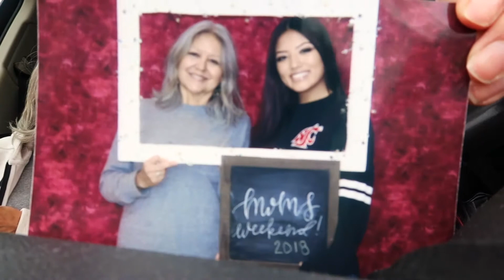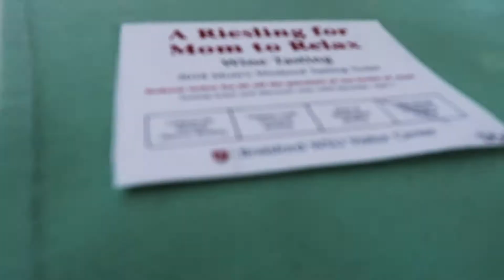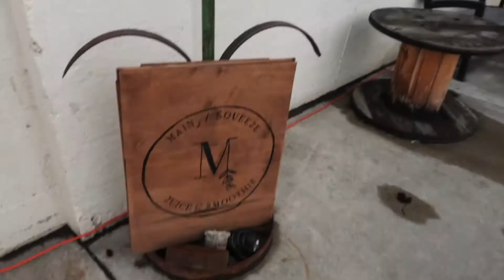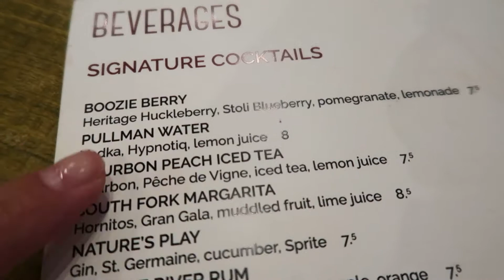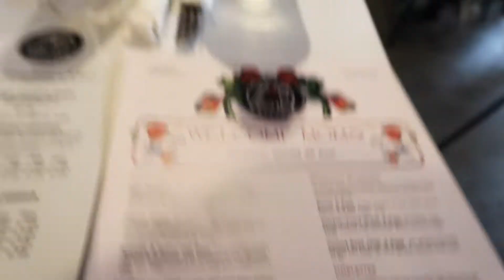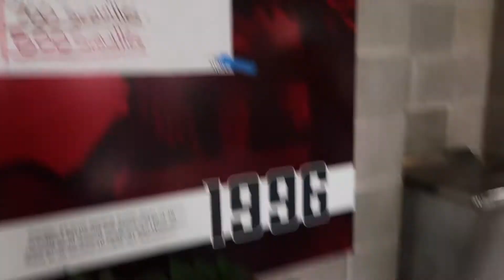MOMS WEEKEND VLOG // WSU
Moms weekend vlog at WSU; shopping, food, and wine-tasting. Enjoy! :)